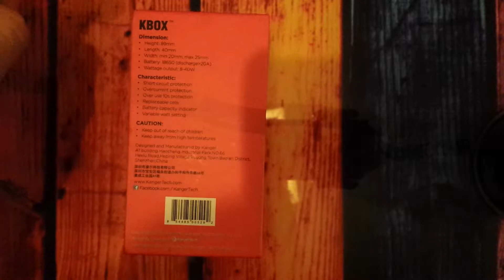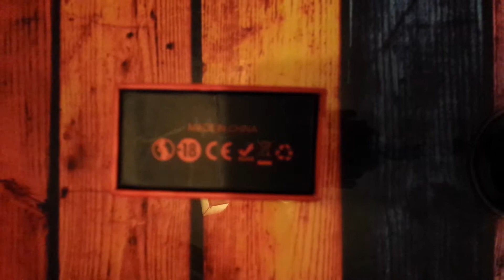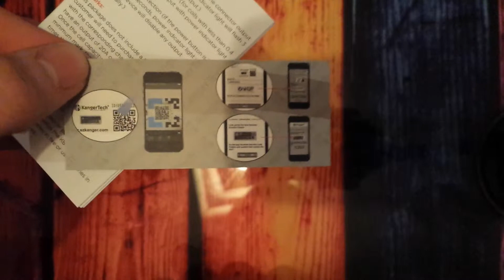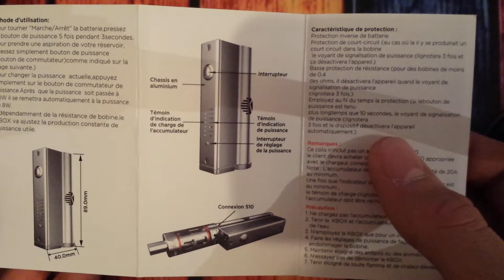°KBOX KangerTech°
Hier stelle ich euch meine KBOX vor.